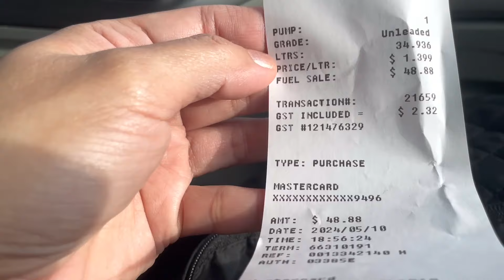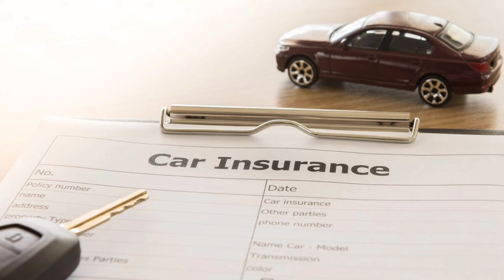🇨🇦 PINAS TO CANADA DRIVING EXPERIENCE | PASS THE ROAD TEST | PINOY IN CANADA V50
Hi Guys! Ang laking difference din ng Canada drivig to Pinas driving kung kaya't kelangan tlga natin aralin ang mga rules and regulations para makakuha ng Driver's License. Kung paano tayo maging successful, please watch this video.